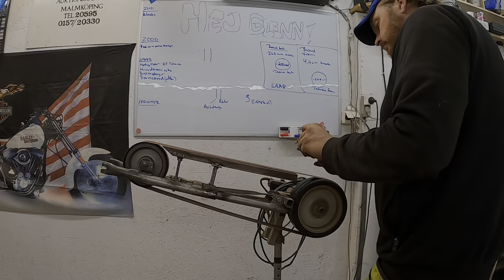Nu ska Alabaman igång!